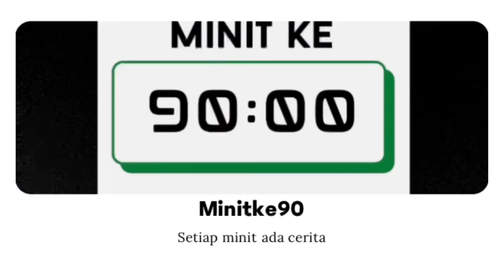Minit Klasik Sylvian Wiltord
Ketika Arsenal membeli Sylvian Wiltord dengan harga £13 juta, dia turut mencipta sejarah menjadi pemain termahal kelab itu. Namun, dia membalas kepercayaan Arsene Wenger dengan membawa pulang 2 trofi Liga Perdana dan 2 trofi Piala FA.

Apa pula pulangan yang diberikan oleh Nicolas Pepe sejak menjadi pemain termahal dalam sejarah Arsenal?